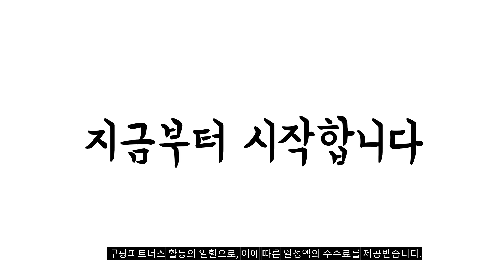2024년 불티나게 팔린 캠핑에어컨 추천순위 TOP10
❤️❤️❤️ 캠핑에어컨 구매 가격 평점 리뷰 정리해 봤어요! ❤️❤️❤️

[00:06]
10위. #[오늘출발] 봅슬레이 캠핑에어컨 캠핑난방히터 이동식 냉난방겸용 4계절  [698,000원]

[00:11]
9위. 캠핑에어컨 이동식 휴대용 작은방 실외기없는 무시동 차박 [298,000원]

[00:17]
8위. #[리퍼] GEEK 실외기 없는 캠핑용 에어컨 이동식  [198,000원]

[00:22]
7위. 감성전자 더윈드 창문형 미니 이동식 에어컨 고객직접설치 [277,440원]

[00:28]
6위. #[한정수량 무선 리모컨 지급] 앤니아 2024 NEW  [349,000원]

[00:33]
5위. 브리즐 실외기없는 에어컨 이동식 캠핑 작은방 에어컨 [398,000원]

[00:39]
4위. 샤오미 미홀 4세대 K2 휴대용 야외 에어컨 [173,900원]

[00:44]
3위. KORELAN [kc 인증] 미니 냉풍기 저소음 대풍량 [21,800원]

[00:50]
2위. 삼익 캠핑에어컨 이동식 에어컨 전용가방증정 캠핑용 휴대용 [298,000원]

[00:55]
1위. 샤오미 미홀 4세대 K2 Max 캠핑 야외 [201,900원]